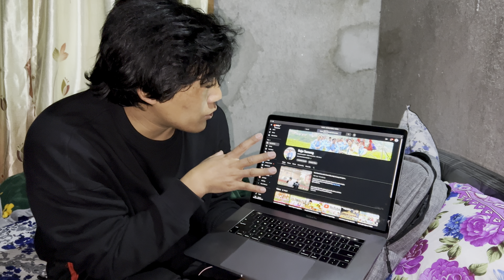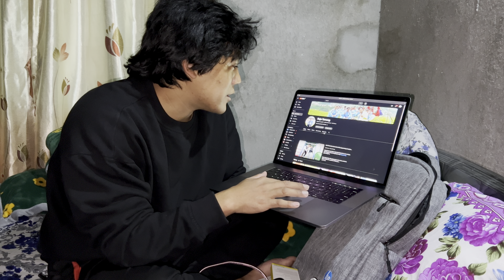Apple macbook pro 15-inch Unboxing; k hami yo macbook pro ma game khelna milxa ta aaunu heram😎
Hi guys here is my day in my life vlog Apple macbook pro 15-inch Unboxing; k hami yo macbook pro ma game khelna milxa ta aaunu heram😎 vlog dance funny raju_tamang ghumgham thankyou choreography ​⁠​⁠​⁠

Hope you all like it and please keep supporting me

                                   ODH
                                  Studio
                             Raju Tamang

Your Quaris-